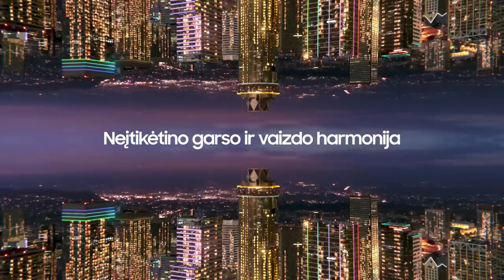G. Žibėnas: „Mes finalo dar nepradėjome“